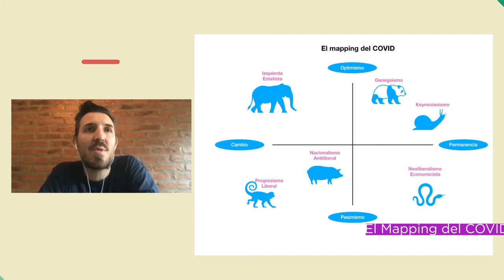Hernán Vanoli y Enrique Avogadro - Diálogos sobre el Porvenir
Conversamos con Hernán Vanoli, autor del texto El aire y la moneda que forma parte del libro "Porvenir. La cultura en la post pandemia", publicado junto a la Fundación Medifé.